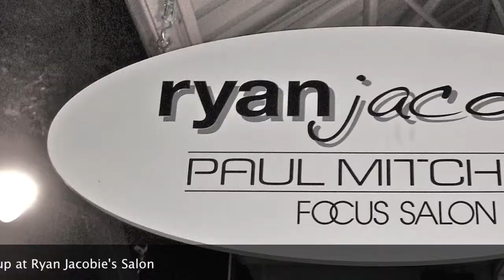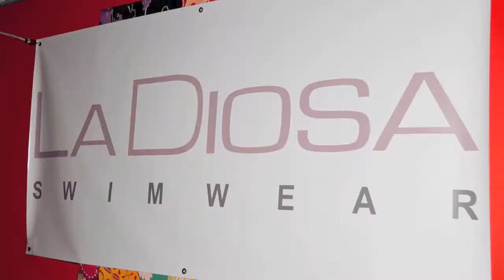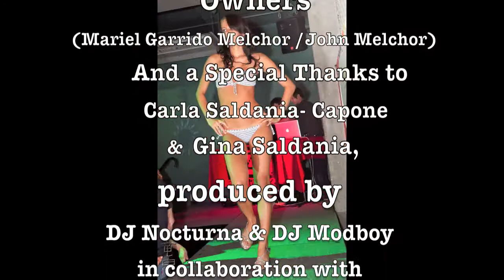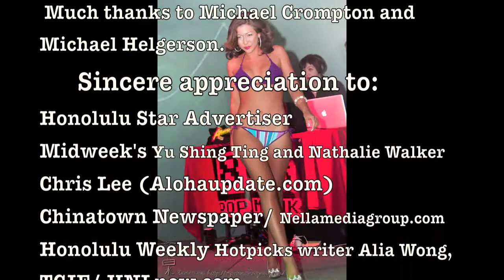DJ Nocturna Presents La Diosa Bikini Show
My friend DJ Nocturna occasionally comes out of her bat cave to promote fashion shows, jewelry, oracle readings, and other interesting nightlife flybys. This last Saturday of July started with her usual KTUH radio gig in Hem Hall and ended with her 80s Pop Muzik Event The La Diosa Swimwear Bikini Fashion Show event at Bar 35.  The August event will be a Toga party with prizes.  Check out djnocturna.com      It is DARK.